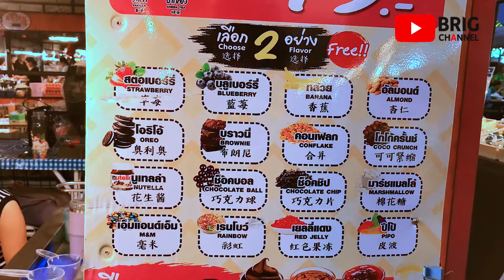🇹🇭 Ice Cream Rolls